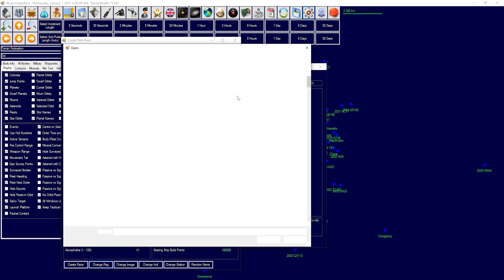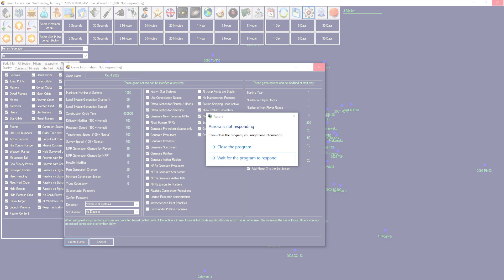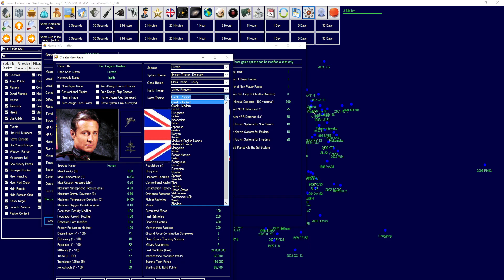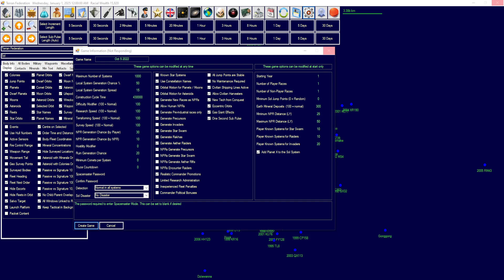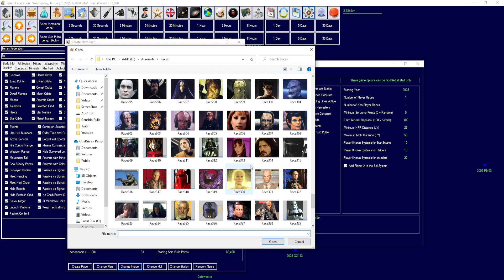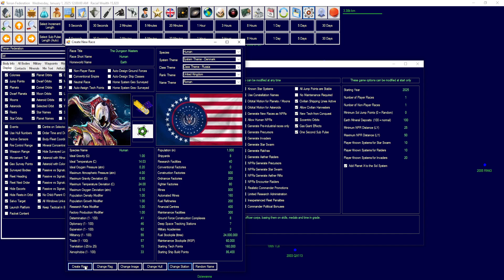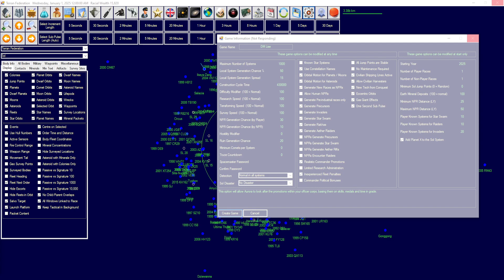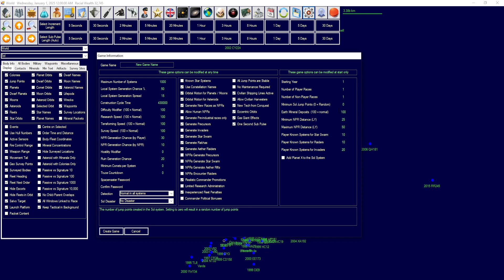[10] Fresh Installation - Bug Reports |Aurora 4x C# Patch 2.1.1